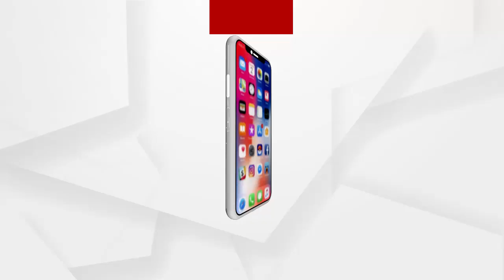ରାଜରାସ୍ତାରେ ଚାଷୀ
ଇଏ ହେଉଛି ନୂଆପଡ଼ା ଜିଲ୍ଲା କୋମନା ମଣ୍ଡିର ଦୃଶ୍ୟ । ମଣ୍ଡିରେ ବର୍ତ୍ତମାନ ପ୍ରାୟ 9 ହଜାରରୁ ଅଧିକ ଧାନ ବସ୍ତା ପଡ଼ି ରହିଛି । 117 ଜଣ ଚାଷୀଙ୍କ ଟୋକନ ଅବଧି ସାରିବାକୁ ବସିଲାଣି । ସେହିଭଳି ଜିଲ୍ଲାର ବିଭିନ୍ନ ମଣ୍ଡିରେ ଲକ୍ଷାଧିକ ଧାନ ବସ୍ତା ପଡ଼ି ରହିଥିବା ବେଳେ ପ୍ରାୟ 3 ହଜାରରୁ ଉର୍ଦ୍ଧ ଚାଷୀଙ୍କ ଟୋକନ ଅବଧି ସରିଲାଣି । ମାସେରୁ ଉର୍ଦ୍ଧ ହେବ ମଣ୍ଡିରେ ଶୀତ କାକରରେ ଜଗି ରହିଥିବା ଚାଷୀ...